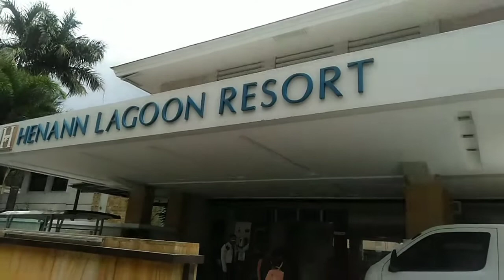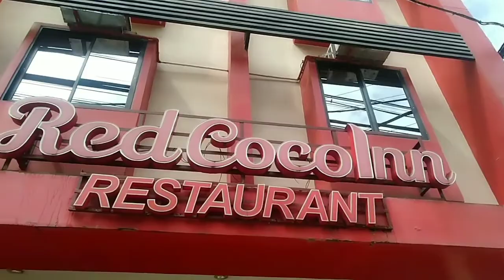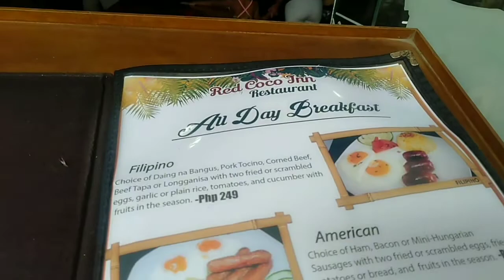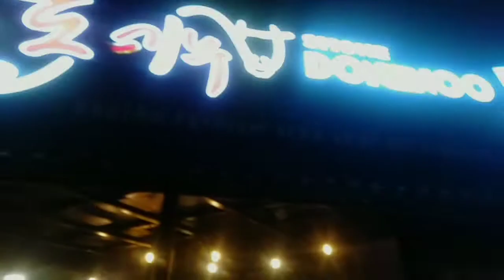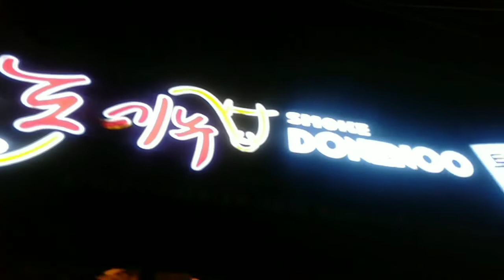my boracay trip!collab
ang saya saya first time naka punta ng bora,salamat kay sis arizona sa treat at kay sis meztiza sa mga ibang libre sa island hehe!pati sa mga dress at swimsuit sponsour din hehe!odiba wala akong gastos,kundi pamasahe q lng paluwas at pauwi ng san pablo!next tym hoping kasama ko na buong family ko!🙏🏻💚❤️